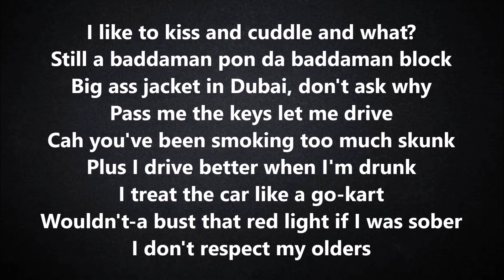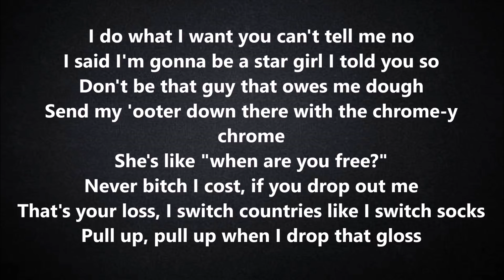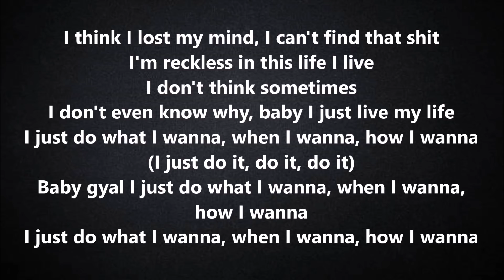What I Wanna by MoStack Lyrics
Comment songs you want lyrics to